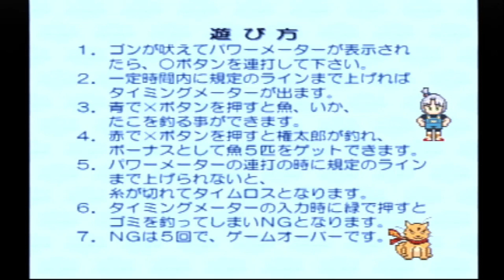【無敵王トライゼノン】ボーナスゲーム 艦長命令！食料調達ゲーム